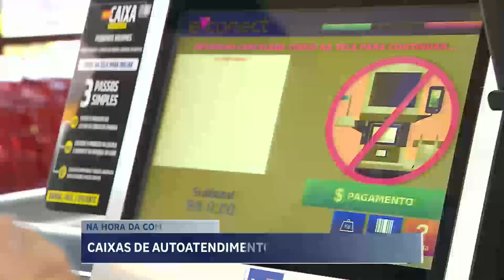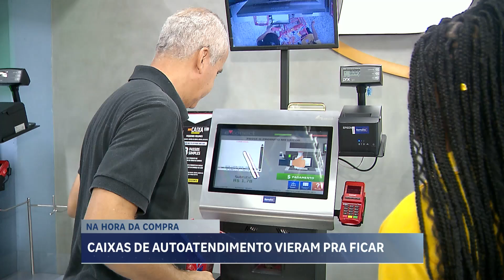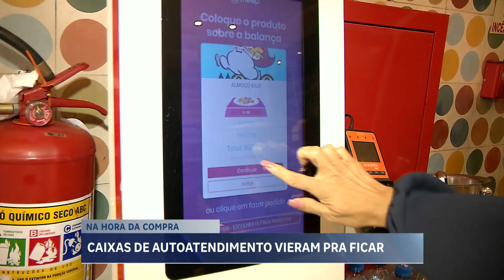Caixas de autoatendimento aumentam comodidade dos clientes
Caixas de supermercado com autoatendimento já são comuns em Belo Horizonte, mas muita gente ainda não usa essa comodidade. Além de evitar filas, esse tipo de serviço dá ao cliente mais controle e conforto. A tecnologia foi tema da segunda reportagem da série sobre atacado e varejo, exibida nesta terça-feira (15).